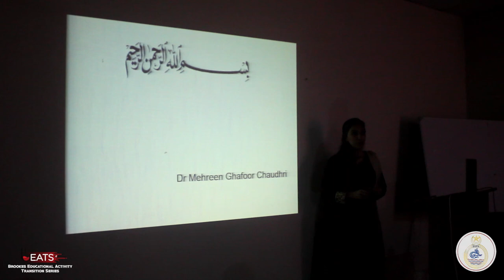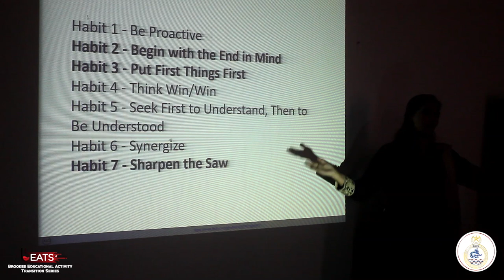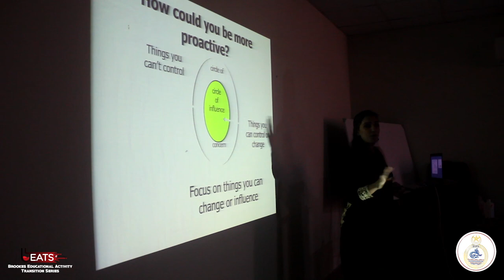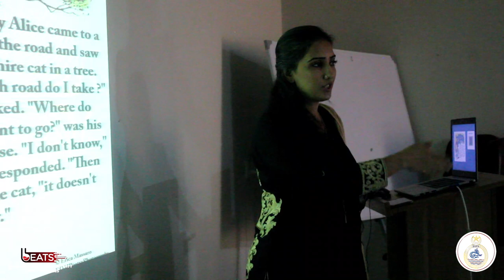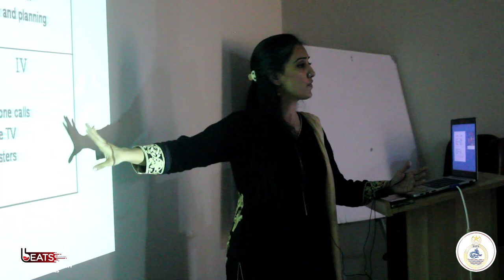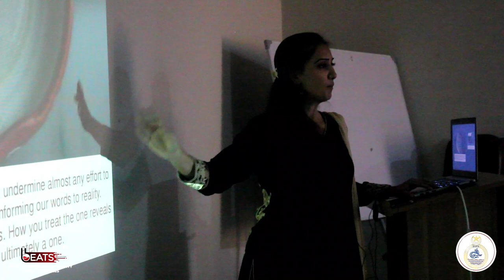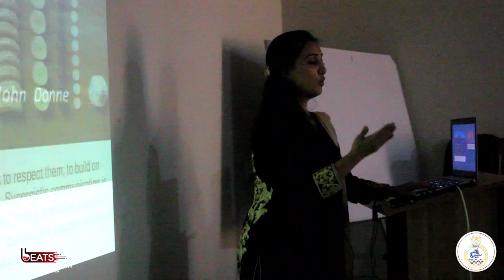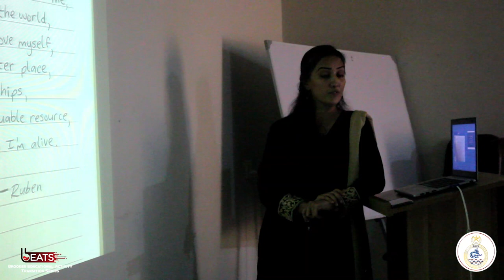Motivational Lecture By: Dr. Mehreen Ghafoor Chaudhri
Motivational Lecture
At PNS Shifa Hospital Karachi
On October 20th, 2021
By,
DR. MEHREEN GHAFOOR CHAUDHRI
MCPS
Ex- Resident Dermatology PNS Shifa Hospital Karachi